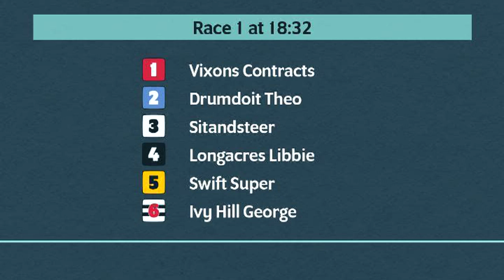Monmore Greyhounds Races on 24th February 2024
Race meeting at Monmore Greyhounds on 24th February 2024.